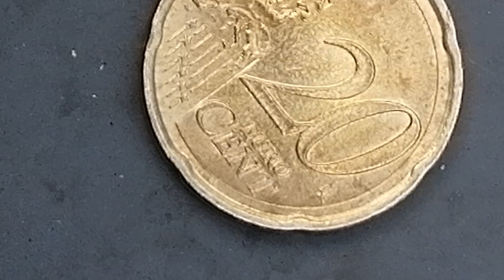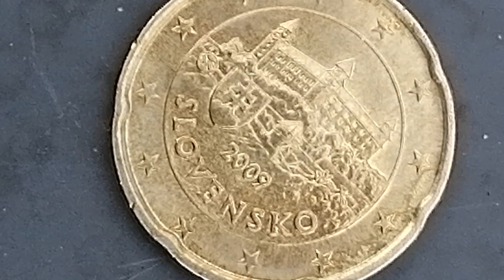Delen van slonsko 20 cent munt van bouwjaar 2009 antique and waardevol munt van 50 cent munt